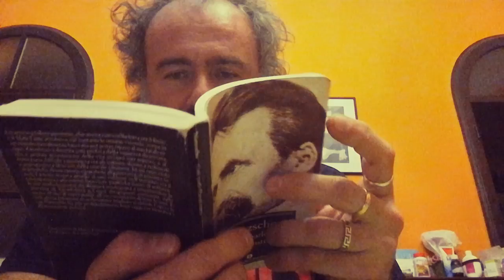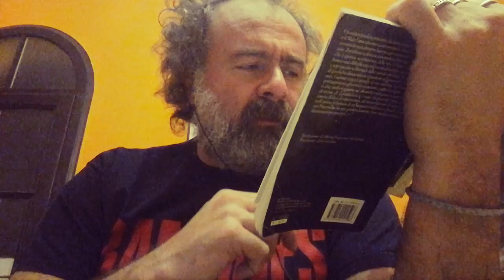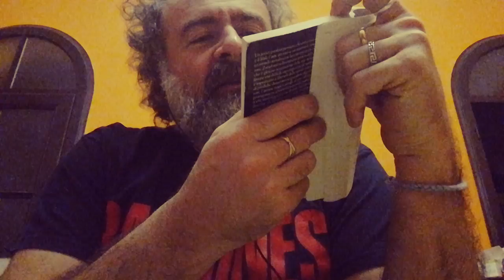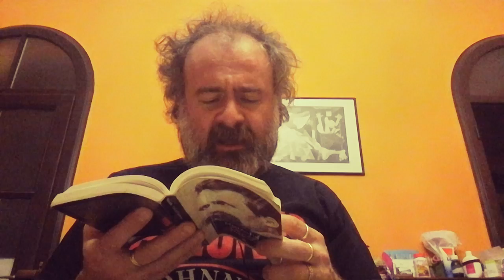Così parlò Zarathustra di Nietzsche: "Del cammino del creatore"